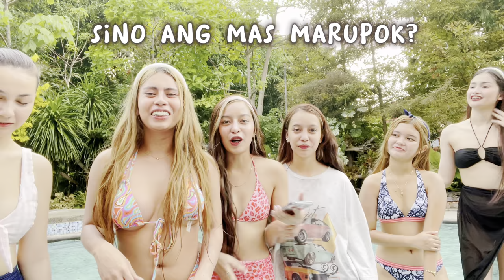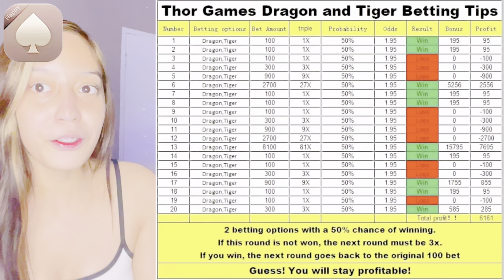NILUNOD NI GHIN SI SABBY!